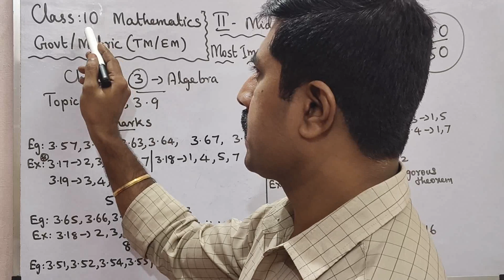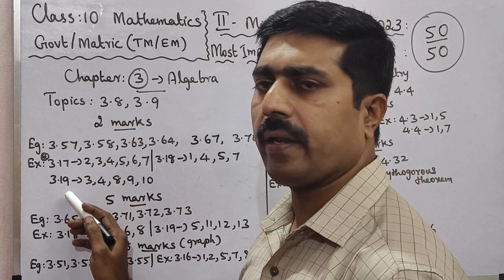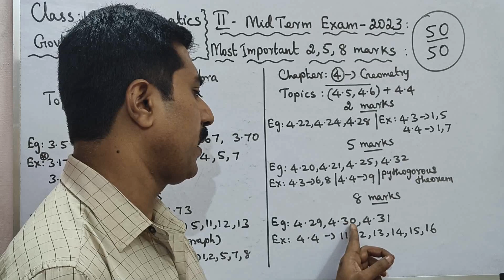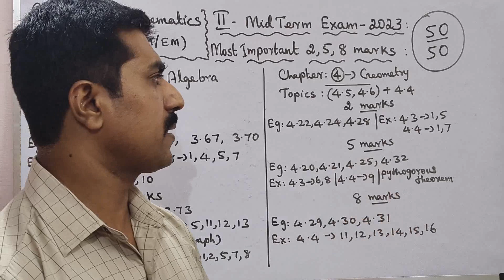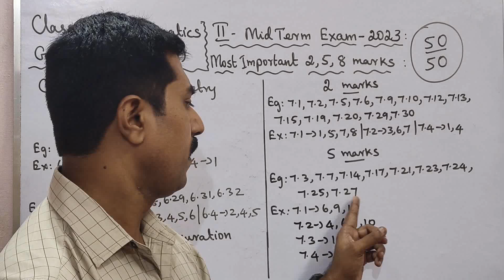Class 10|Mathematics|Second Midterm Exam -2023|Most important 2,5,8 marks|sky physics